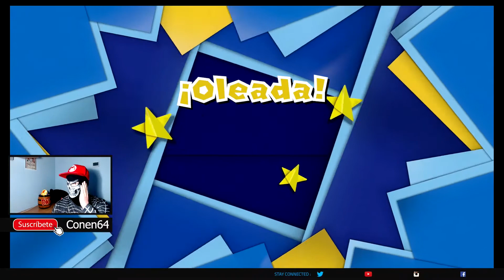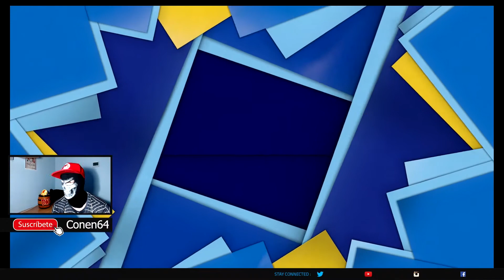Consiguiendo las Tortugemas en el Monte Bellavista. Paper Mario Origami King.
En este capítulo llegamos al monte bellavista dónde conseguiremos la tortugema verde y desdoblaremos a un sin fin de Toad.

RECORDAR!
Todos los Lunes, miércoles y viernes a las 14:30 horas española subiremos capítulo de este juegazo que es Paper Mario the Origami King